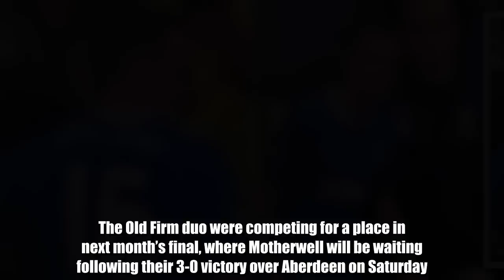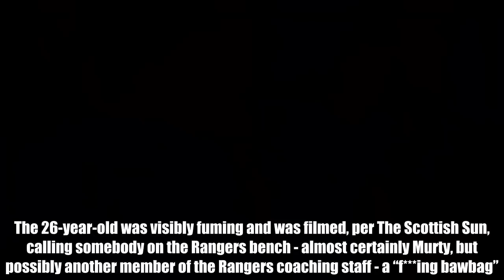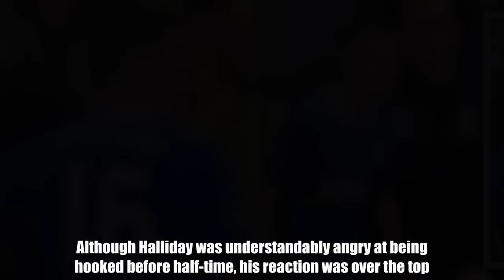What Andy Halliday did after being subbed v Celtic before HT had everyone talking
Football News24/7 After finishing 13 points behind Celtic in the Scottish Premiership table, Rangers fans were hoping to see their players get one over their fierce rivals in Sunday’s Scottish Cup semi-final at Hampden Park.  The Old Firm duo were competing for a place in next month’s final, where Motherwell will be waiting following their 3-0 victory over Aberdeen on Saturday.  Rangers boss Graeme Murty made one change to his starting line-up on Sunday afternoon, bringing in Andy Halliday in place of Kenny Miller.  However, Murty’s side found themselves 2-0 down after 38 minutes after Tom Rogic and Callum McGregor both scored for the Bhoys.  Minutes later and Murty reacted by withdrawing Halliday, who was less than impressed after being substituted off the pitch before the half-time interval, in favour of Josh Windass.  While no footballer would be happy at being subbed off before half-time for tactical reasons, Halliday’s reaction had everybody talking.  The 26-year-old was visibly fuming and was filmed, per The Scottish Sun, calling somebody on the Rangers bench - almost certainly Murty, but possibly another member of the Rangers coaching staff - a “f***ing bawbag”.  Rangers fans react to the incident Rangers fans took to social media to express their opinions about the incident.  Some of them feel that Halliday was right to feel angry while others believe his reaction was disrespectful and disgraceful.  Although Halliday was understandably angry at being hooked before half-time, his reaction was over the top.  Murty had his reasons for making the change and the last thing he needed at that moment, with his team 2-0 down and heading out of the competition, was Halliday providing him with another problem.  Celtic fans couldn't stop laughing Celtic fans, however, found the incident extremely amusing and couldn’t resist laughing on social media when it happened.  All in all, it was a brilliant day for Brendan Rodgers’ side and the club’s fans.  Two penalties in the second half from Moussa Dembele and Olivier Ntcham wrapped up a convincing 4-0 victory.  Was Andy Halliday’s reaction understandable or disgraceful? Do YOU want to write for GiveMeSport? Get started today by signing-up and submitting an article